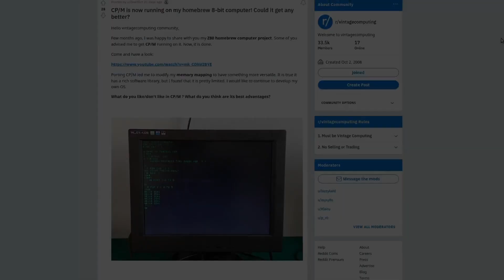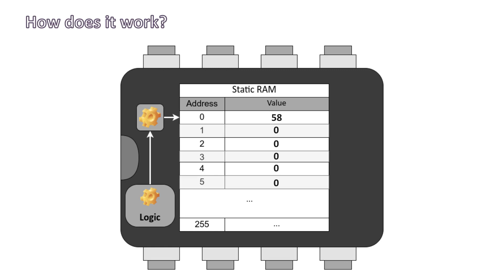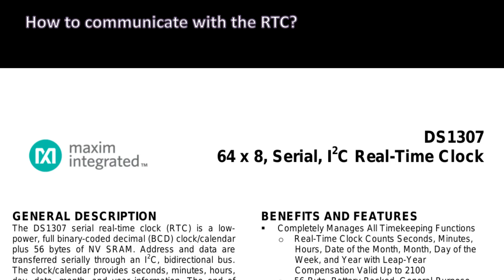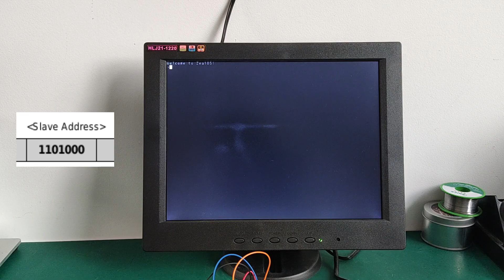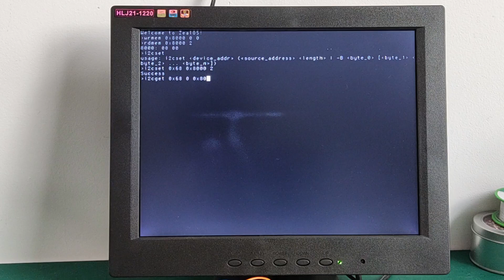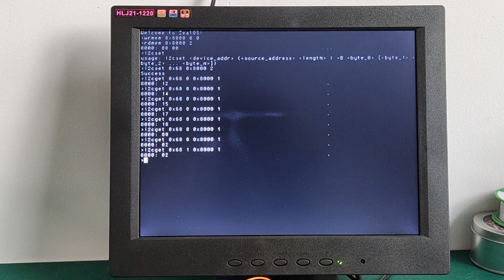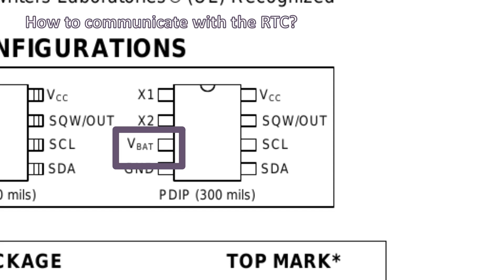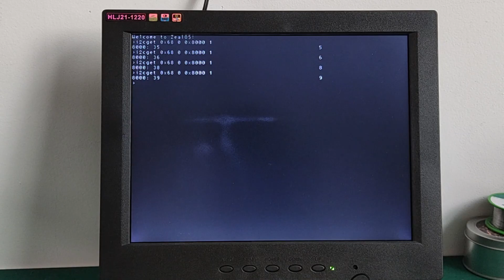Real-Time Clock on an 8-bit computer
Hello world!

In today's video, we are going to see what is an RTC, or Real-Time Clock, how it works and how we can connect one to Zeal 8-bit computer, hope you enjoy it.

Chapters:
00:00 - Intro
00:37 - What is a Real-Time Clock?
01:04 - How does it work?
01:52 - How can it measure time?
02:23 - How to communicate with an RTC?
03:22 - Connecting the RTC to Zeal 8-bit computer
03:40 - Demo of the RTC
07:02 - Role of the button battery
07:25 - Plugging the battery to the RTC
09:03 - Outro

No modification were made to the pictures.